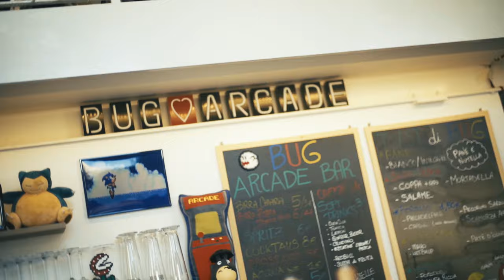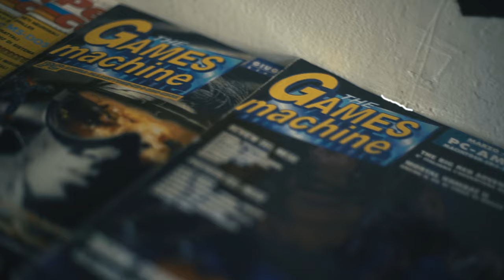Esa AKA El Presidente _ Salsapariglia 20flessioni _ Shot by TRESHMUZIK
Nuovo Video!! Bombati 20 Flessioniil nuovo album di Esa AKA El Presidente !! 10 nuovi Raps in buona compagnia !!

Musiche di

Video by

Special Guest: Claudia AKA Sista Disaj

Grazie A Bugs Arcade Bar _ Via Magolfa _ M I

2020 Captain Futuro Muziq